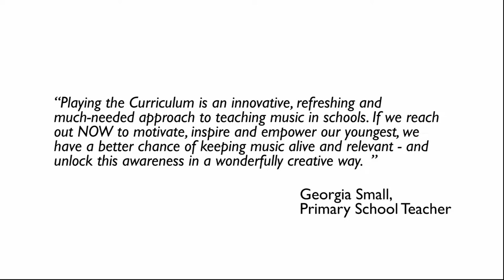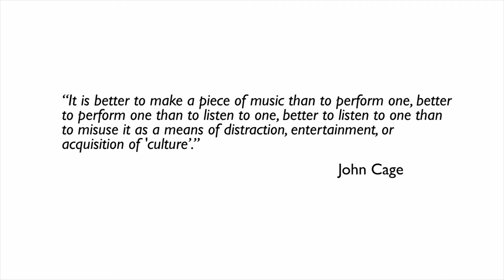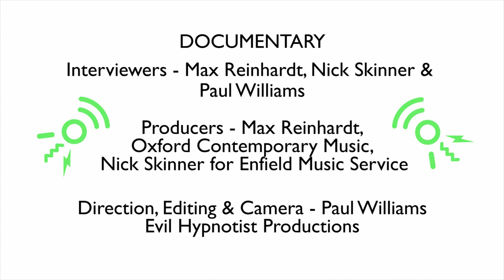Playing the Curriculum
PPlaying the Curriculum is a project led and co-produced by Max Reinhardt with OCM. It develops teachers' skills and confidence to lead exploratory music making sessions that will nurture musicality and creativity in primary school children. The pilot for the project took place in 2017/18 in three schools in the London borough of Enfield.

Each year, OCM offers children, young people, and disadvantaged groups the chance to experience and make music. We nurture creativity, confidence and joy in those who need it most.

OCM has a unique opportunity this year to double any funds raised with the support of Arts Council England up until the end of August 2019.

To find out about supporting OCM's work

The Playing the Curriculum pilot was supported by Enfield Music Service and Arts Council England.